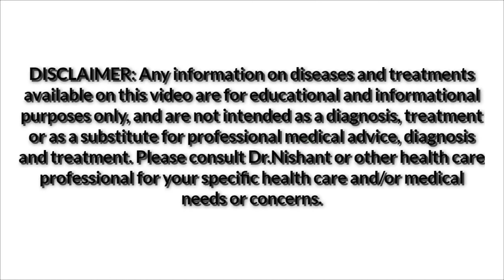Fallopian tubes blockage Homoeopathic treatment | फैलोपियन ट्यूब में रूकावट । Infertility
Fallopian tubes blockage

LACHESIS 200
2 drops weekly

EUPION 30
10 pills twice a day

OVA TOASTA 3X
2 tablets thrice a day

CALCAREA FLOUR 6X
4 tablets thrice a day

OVARIES 3X
2 tablets thrice a day

Regards
Dr. Nishant bhatia
    BHMS,Bsc,Dph

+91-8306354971